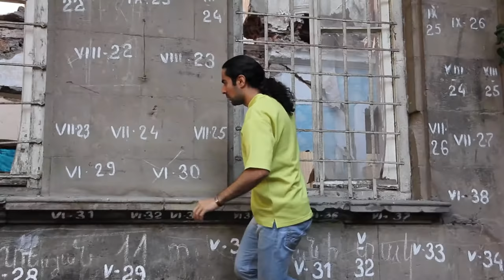Zaum Tractor - excerpts - 2 min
-- Head over to our Vimeo channel and website to see our videoworks and project history

Sonia Leber and David Chesworth
Zaum Tractor, 2013
2 channel HD video, 26 minutes

Zaum Tractor is a 2-screen video work filmed throughout Southern Russia as part of the artists’ 3-month residency in Rostov-on-Don. Zaum Tractor addresses notions of freedom and collectivity - contradictory forces within contemporary Russia - sweeping past tractor races, church bells, river barges and the religious and military ceremonies of modern-day cossacks.

Throughout, a series of individuals perform zaum, the experimental performance poetry of the Russian Futurists that avoids fixed meanings to reveal the pure sound and wild rhythms of language. One hundred years after its invention, zaum is performed here in front of symbolic Constructivist Soviet architecture, presenting a clash between past and present, the rational and the transrational.

Elsewhere, Leber and Chesworth reimagine Sergei Eisenstein’s 1929 film 'The General Line' with main character Marfa reinvented as a feminist, Futurist zaum convert.

What emerges is a portrait filled with parallels and oppositions, of a complex country that moves backwards as it moves forwards.

Exhibitions
56th Biennale of Venice: All the World's Futures (2015); Fehily Contemporary, Melbourne (2014) and Gridchinhall Art Centre in Moscow, a parallel event of the 5th Moscow Biennale: More Light (2013).

Commissioning curator: Maria Sigutina. With sincere thanks for the invaluable participation of Olga Kalashnikova.
Supported by Australia Council for the Arts, Arts Victoria, Fehily Contemporary (Melbourne), Gridchinhall Art Centre (Moscow), Art-Amnesty Project by Olga Kalashnikova (Rostov-on-Don), Theatre 18+ (Rostov-on-Don), CreativeSpace.Pro (Rostov-on-Don) and 16thLINE Gallery (Rostov-on-Don).

Responses

'Sonia Leber and David Chesworth revisit Russia and its tense ideological history… One [moment] comes from a sequence where beautiful young people scale the broken masonry of a ruined building. Wearing nothing but bathers, they perch precariously on ledges or beams; and every so often, one of them plunges into deep water below. Set in a pre-revolutionary warehouse, this idyll has no industrial prowess; on the contrary, it takes place where progress has failed and the human spectacle is a remnant of some ritual of heroic youth, no longer organised but random, sublime and wilfully voyeuristic. It's a portrait of a new life after ideology, beautiful, capricious and aimless.'
- Robert Nelson, 'Sonia Leber & David Chesworth's Zaum Tractor: Diving into a brave new world', The Age, Melbourne, 5 February 2014